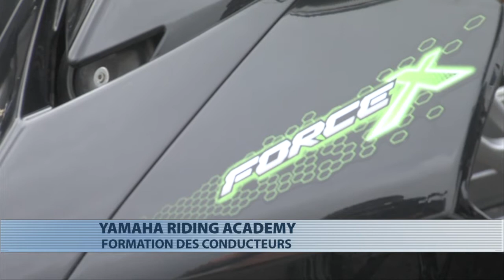Yamaha Riding Academy : une formation pour les utilisateurs de motos "Yamaha"